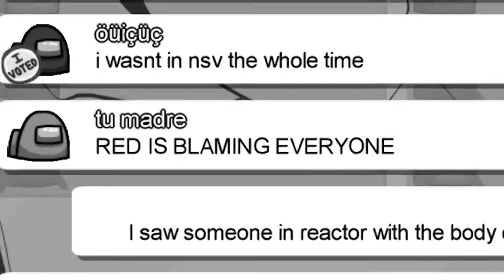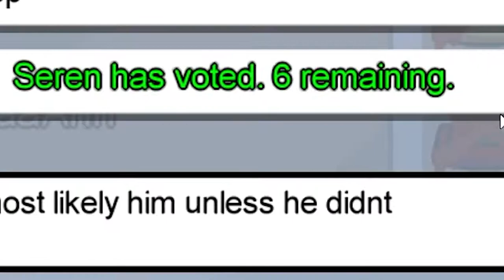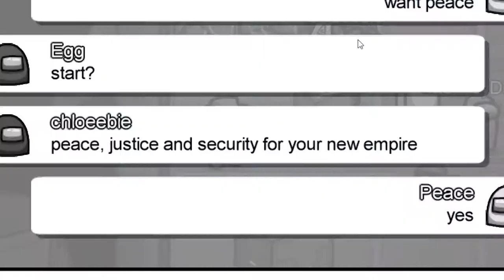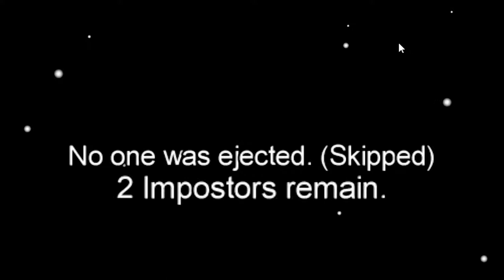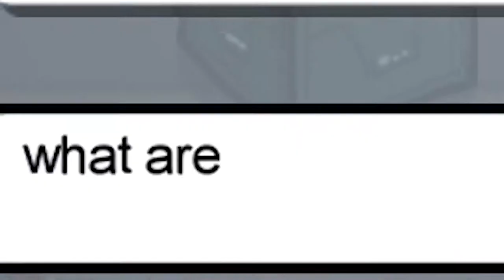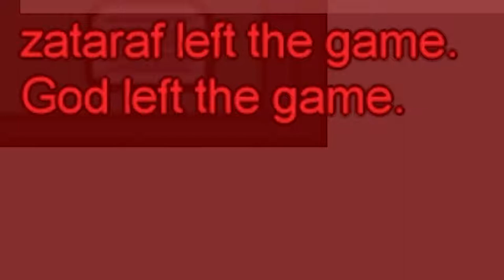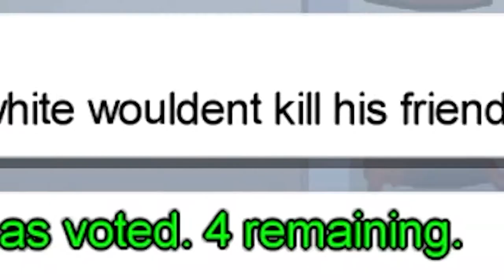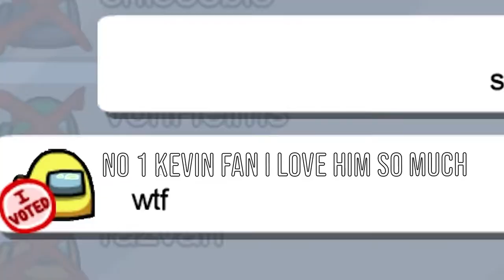Among Us - Gameplay #08